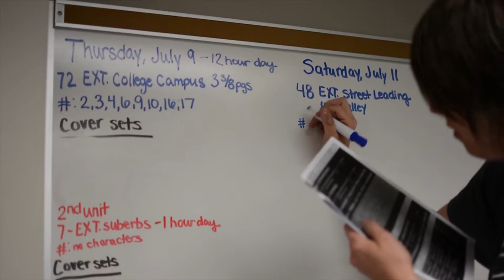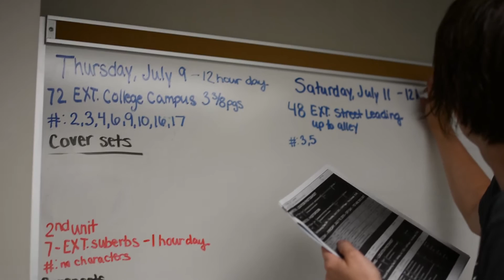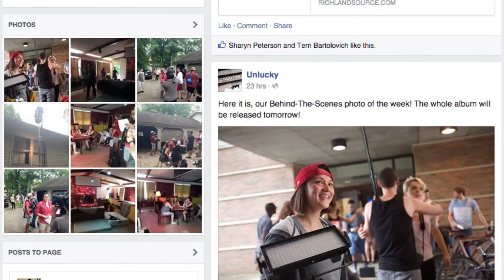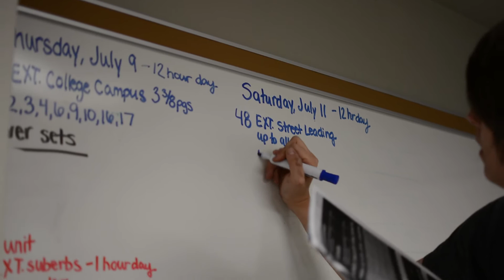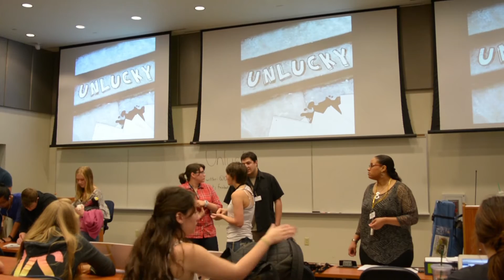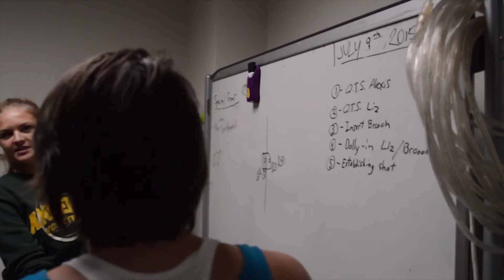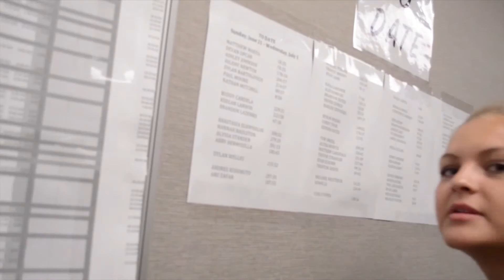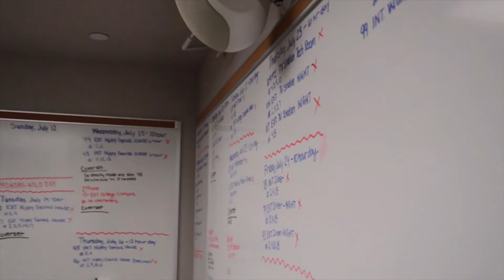Unlucky Behind the Scenes - Week 5 (Producers and UPM)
Get an exclusive look at what our producers do on the day-to-day to make "Unlucky" possible!